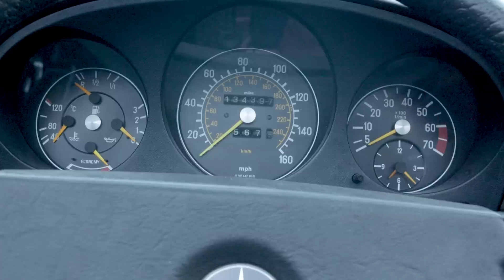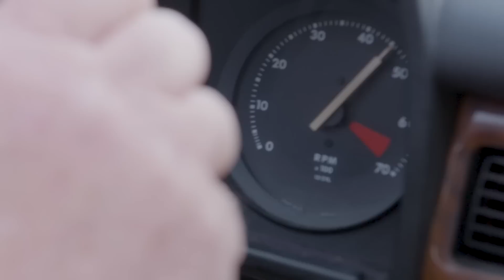Grand Tourer Showdown: Can the Jaguar XJ-S or the R107 Mercedes SL outclass Bentley’s Continental GT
In episode 3, Les Dennis and Martin Buckley enjoy open top opulence in the Mercedes R107 and Jaguar XJS, and experience how rag top luxury has evolved over the decades in a Bentley Continental GT!

Special thanks to:

Les Dennis for being such a thoroughbred gentleman!

Steve Mitchell for his superb V12 Convertible XJS

Paul and Shef (our on call Mercedes specialists) @ Holford Motors